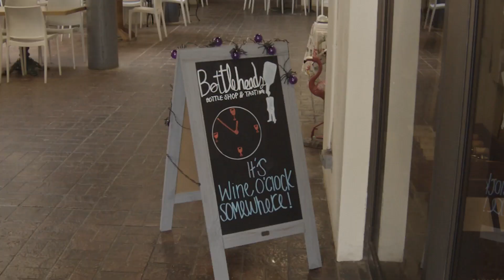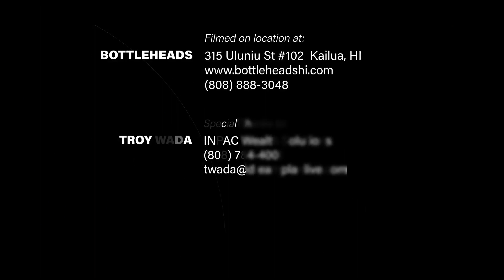Wine About Real Estate with Troy Wada | Kina Knisley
Wine About Real Estate

What is the difference between a DST (delaware statutory trust) and a 10-31 Exchange? with Troy Wada of NPAC Wealth Solutions

Find out here as we also take a zip of a fine wine the Cabenet Sauvignon from Scarlet Vine, a winery in Chile.

Make sure to message us!